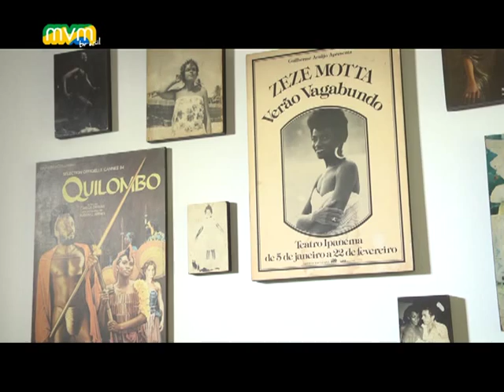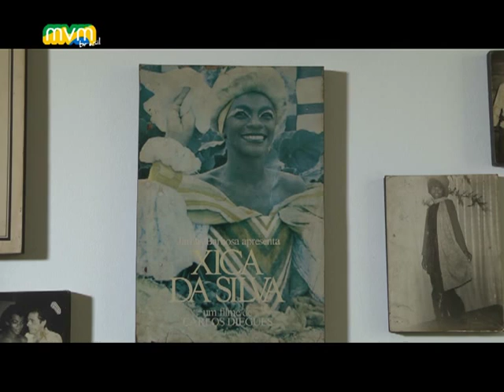Zezé Mota Abre as portas de casa Para uma grande entrevista com Mauricio Colpas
Uma belíssima estrela da música e do teatro, um sorriso deslumbrante com uma simpatia genuína, são algumas das caracteristicas marcantes desta Diva brasileira chamada Zezé Mota. Gentilmente abriu-nos a porta de sua casa para uma deliciosa entrevista com Mauricio Colpas. Abriu-nos tambem seu coração e falou-nos do seu brilhante percurso profissional, família, trabalho... Uma conversa que poderia durar horas sem se cansar. Vale a pena assistir.